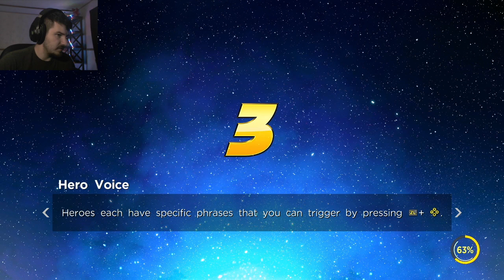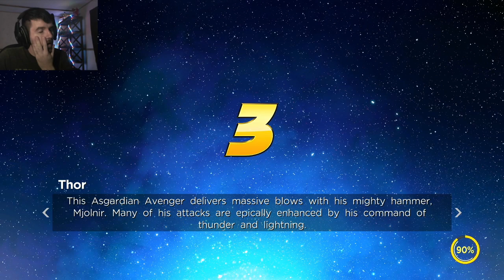ROBBING THE KINGPIN | Marvel Ultimate Alliance 3 # 3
Kingpin has another infinity stone and the Spider-Verse team is going to get it back!

Wanna play with me?
Steam: Yeagerbr
Xbox: Yeagerbr
PlayStation: Yeagerbr
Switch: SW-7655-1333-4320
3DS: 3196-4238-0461